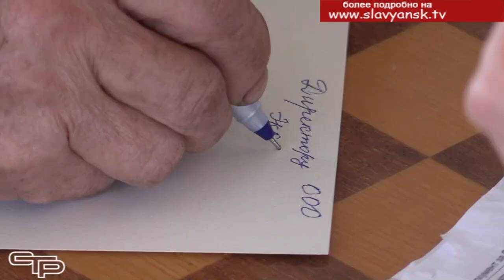Мобильная приемная губернатора Краснодарского края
13 октября выездная мобильная приемная губернатора Краснодарского края работала в Славянске-на-Кубани